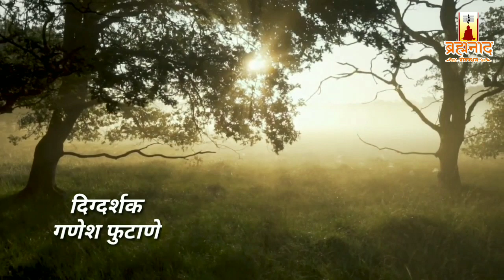Gunfan Kavitanchi Episode - 2 # गुंफण कवितांची... भाग २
गुंफण कवितांची | भाग २ | रवी देसाई | प्रेमातील संवाद

Gunfan Kavitanchi | Episode 2 | Ravi Desai |  Prematil Sanvaad